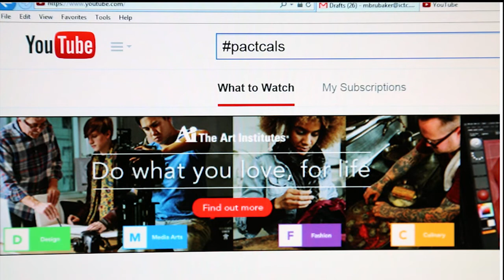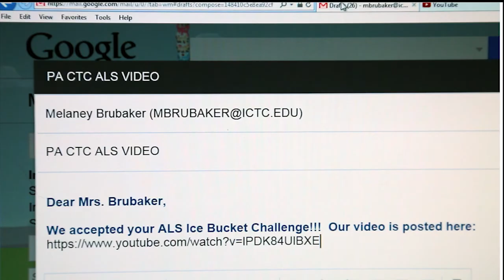ICTC ALS ICE BUCKET CHALLENGE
The ICTC Skills USA, students and staff challenge all Career and Technology Centers in Pennsylvania to complete the ALS ice bucket challenge!